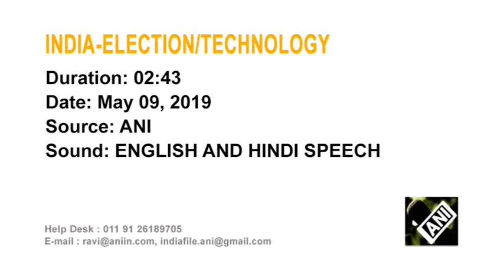MAY 09, 2019 : Modi's candidate deploys 3D holograms to woo voters in India polls